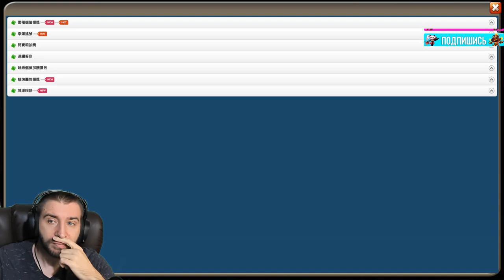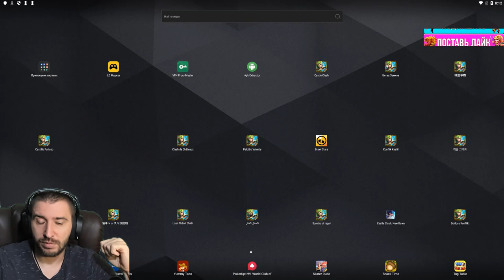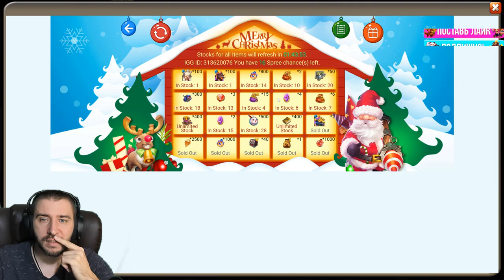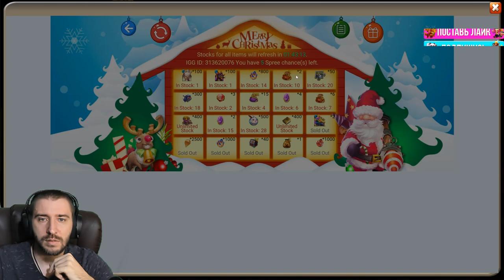ПЕРВЫЙ ТАЛАНТ 10-10?! \ НОВЫЙ РОЛЛ И ЗЕФИР \ КУЧА ПЛЮХ \ БИТВА ЗАМКОВ \ CASTLE CLASH